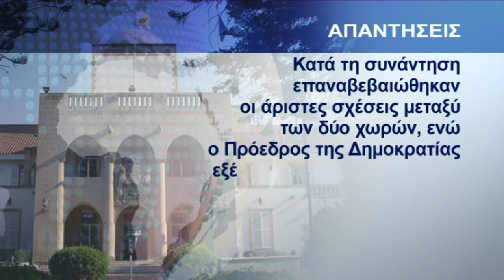Νέα συνάντηση Αναστασιάδη - Ακιντζί